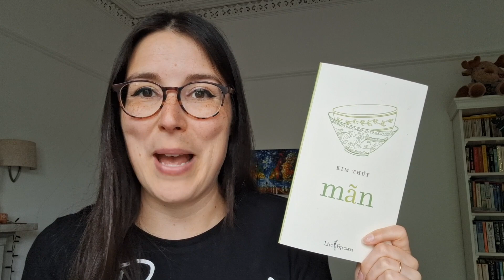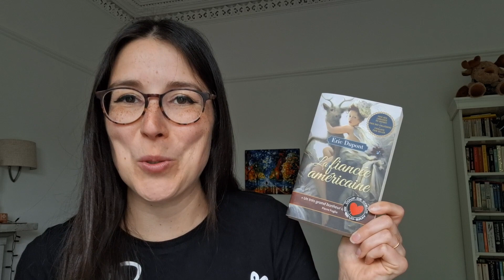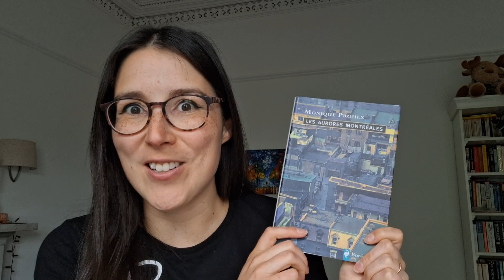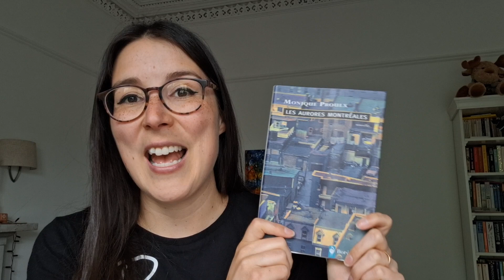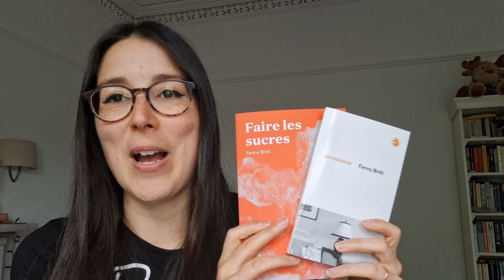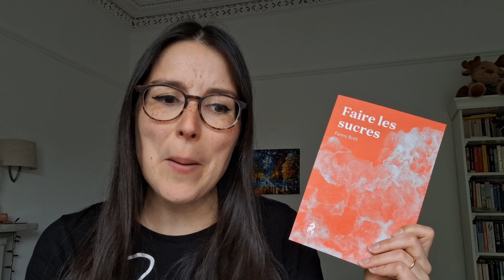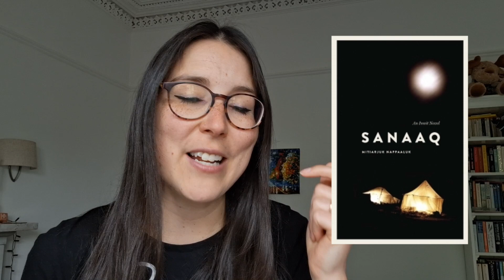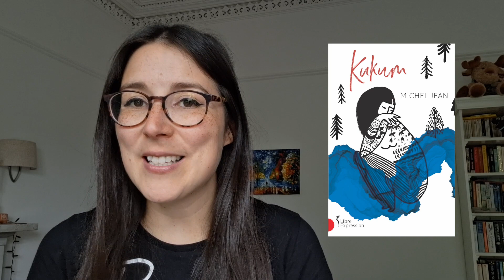Books by French-Canadian Authors | Quebec & First Nations Authors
If you’re participating in the Reading Across Canada 2023 challenge by Jolene from @BookwormAdventureGirl  I’m offering you some suggestions of books to try in French from Quebec.

Francophone authors:
Books by Kum Thuy (like Man)
Chronicles of the Plateau Mont-Royal by Michel Tremblay (like The Fat Woman Next Door is Pregnant or Albertine in Five Times)
The American Fiancée by Eric Dupont
Aurora Montrealis by Monique Proulx
Novels by Fanny Britt (Hunting Houses or Sugaring Season)
Mad Shadows by Marie-Claire Blais
The Enigma of the Return by Dany Laferrière

First Nation recommendations:
Sanaaq by Mitiarjuk Nappaaluk
Kukum by Michel Jean
Amun: A Gathering of Indigenous Stories edited by Michel Jean
A Tea in the Tundra, by Joséphine Bacon
Blueberries and Apricots by Natasha Kanapé Fontaine
Crow Winter by Karen McBride
The Right to Be Cold by Sheila Watt-Cloutier

I invite you to also look into Turtle Island Reads and Kwahiatonhk!, two initiatives that celebrate stories by Indigenous Canadians. The Salon du livre des Premières Nations (SLPN) also happens every November.